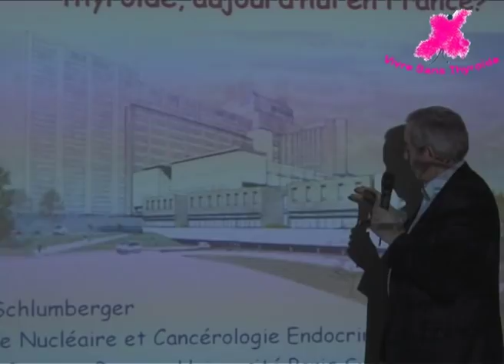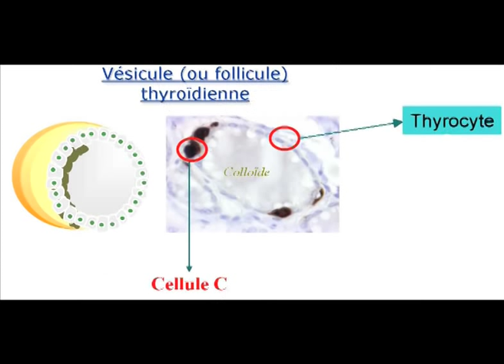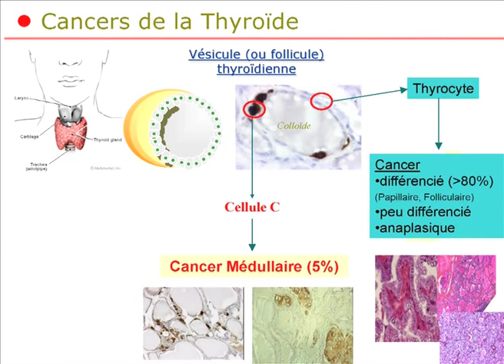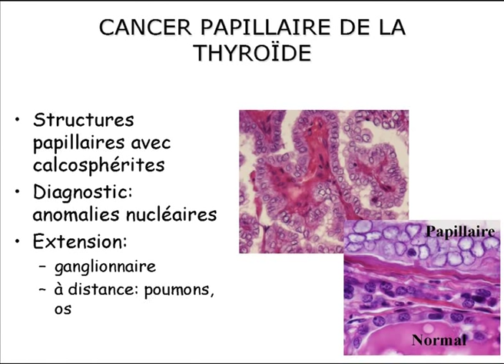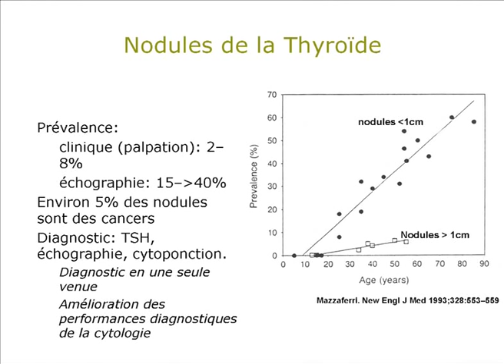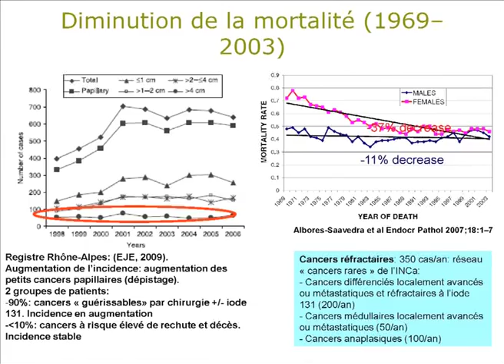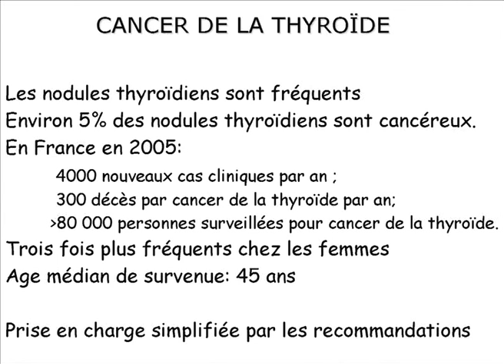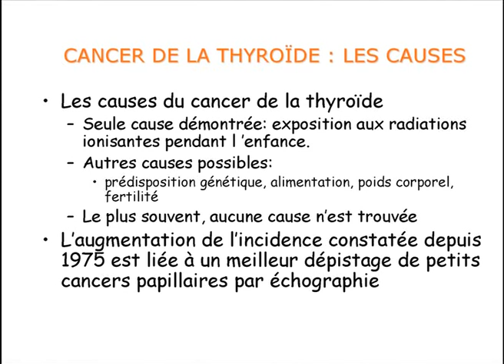Vivre Sans Thyroïde / Conférence du Professeur Schlumberger sur le cancer de la thyroïde.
Le cancer de la thyroïde présenté par un des spécialistes européens, le Professeur Martin Schlumberger, chef du Service de Médecine Nucléaire à l'Institut Gustave Roussy, professeur de cancérologie à l'université Paris-Sud.

Partie 1 : La thyroïde, le cancer papillaire et le cancer folliculaire, les nodules et le dépistage. Les chiffres autour du cancer de la thyroïde et les causes possibles.

Conférence filmée à L'Hôpital Européen Georges Pompidou le 21 Janvier 2011. Organisée par Vivre Sans Thyroïde, association de malades de la thyroïde.